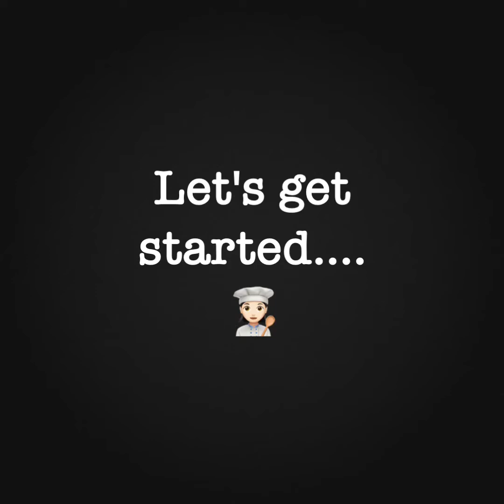cheese cupcakes | baked cupcakes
❣️Soft and fluffy cupcakes 😋.❣️